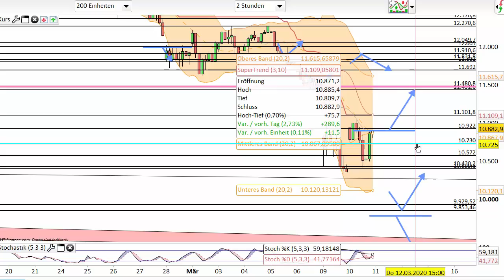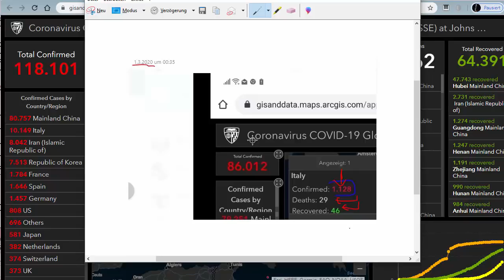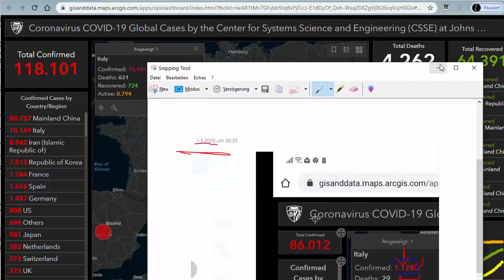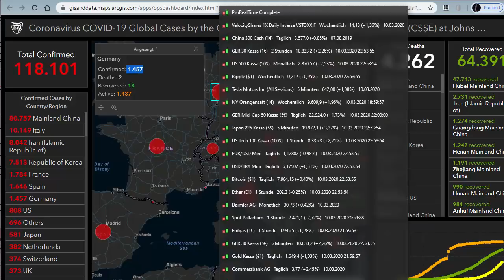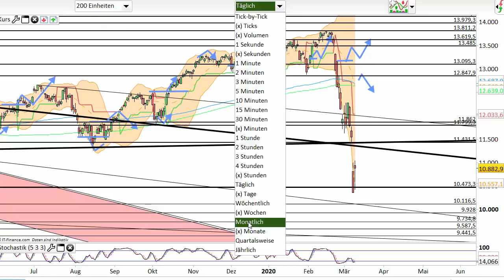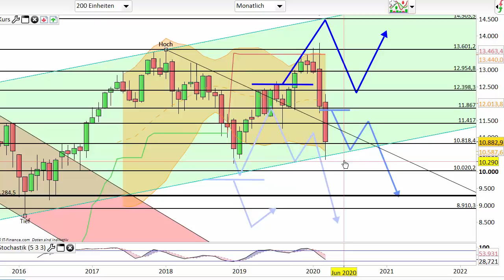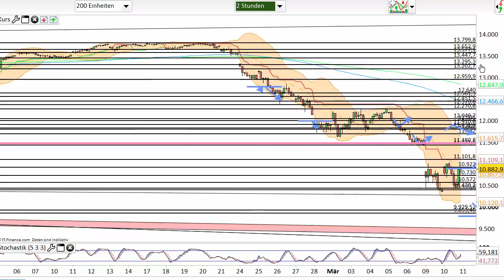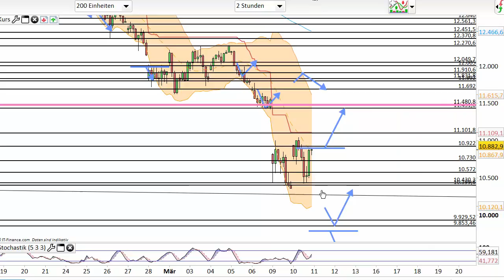Dax Analyse 11.03.2020